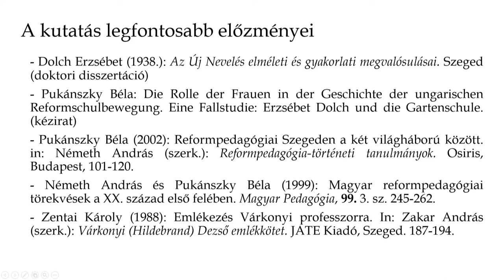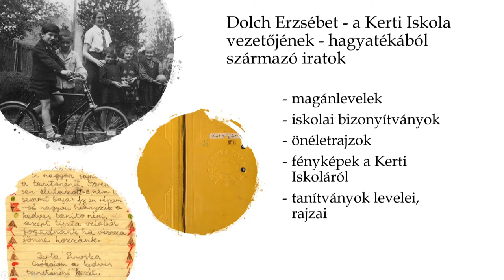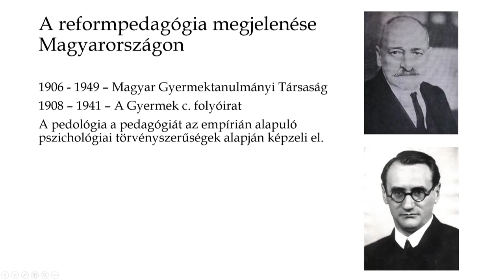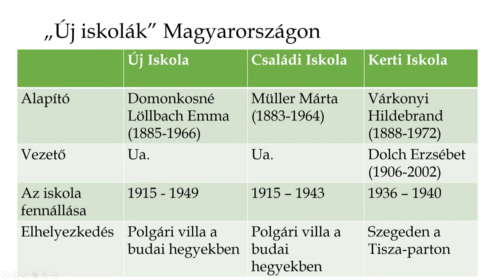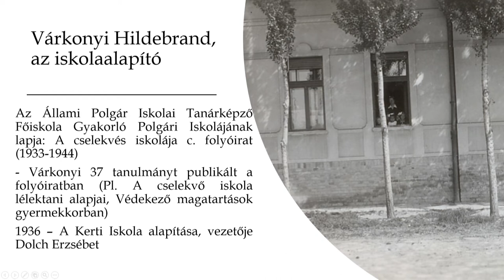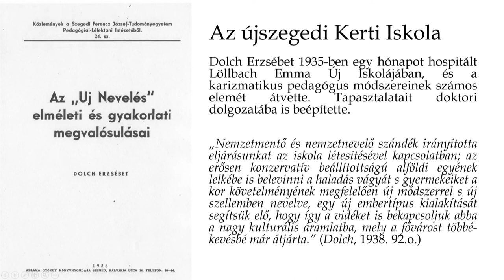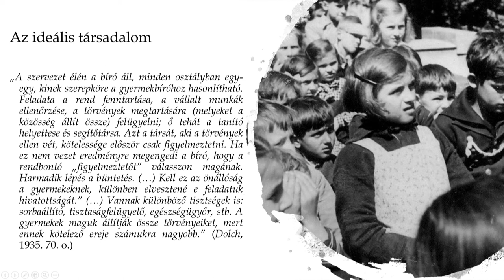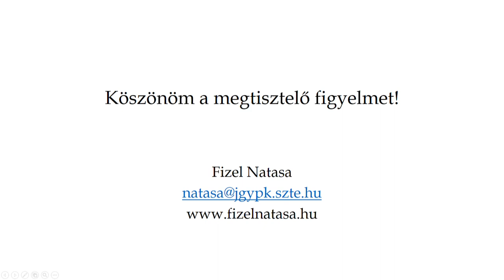Fizel Natasa: Várkonyi Hildebrand, a Kerti Iskola alapítója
A Szegedi Tudományegyetem BTK Pszichológiai Intézetének szervezésében 2019. november 14.-én „A magyar pszichológia fejlődése a vidéki Magyarországon, a kezdetektől a rendszerváltás utáni évekig” címmel egész napos konferencián gyűlt össze a hazai lélektan több kiváló szakembere. Az apropót az adta, hogy 90 évvel korábban jött létre az első tartósan fennmaradó pszichológiai intézet a magyar felsőoktatásban, a szegedi Ferenc József Tudományegyetem Bölcsészettudományi Karán.

Ebben a videóban Fizel Natasa előadása látható.